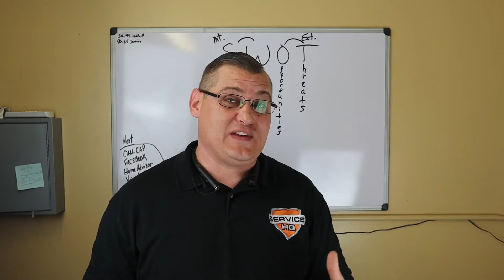HVAC BUSINESS: Gain your time back in your HVAC business!!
Are you tired of working up residential quotes in your HVAC business? I used to spend several hours a week working up individual quotes and it sucked!! After a long days work I would get home and work on the quotes I had for the day. This took enormous amounts of time away from my family. It felt like I never got a break. I want to show you a tool that has saved me and my company so much time that it completely changed my view of my HVAC business. Check it out!!